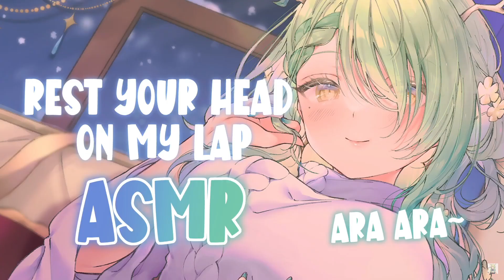ғᴀᴜɴᴀ ᴡᴀɴᴛs ʏᴏᴜ ᴛᴏ ᴡᴀᴛᴄʜ ᴛʜɪs ᴄʟɪᴘ...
I love how last time it was "don't clip it" now it's "clip it" lmaooo also watch the ASMR OR ELSE FAUNA WILL...